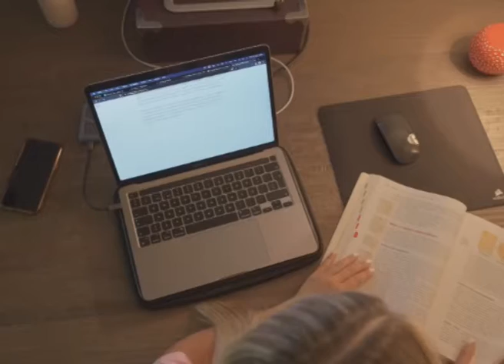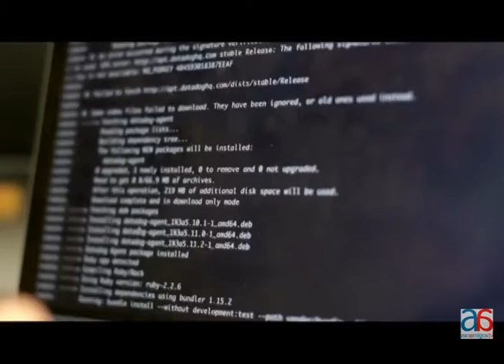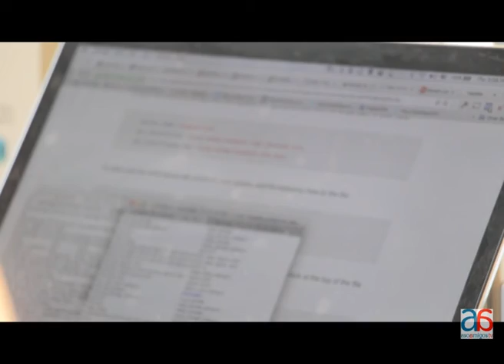EL INTERNET COMO SERVICIO PUBLICO ESCENCIAL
Desde el 30 de Julio 2021 el internet es considerado como un servicio público esencial y universal en Colombia.
El presidente Duque dijo que con esta ley se da un paso muy importante para la conectividad y la transformación digital del país, esto significa el internet para todos, oportunidades para todos.

Voz: Juliana Rodríguez Medina

2021